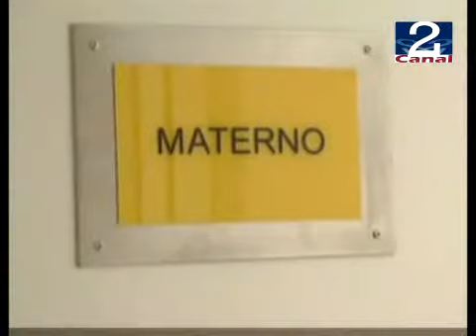22 MAR 2012 INAUGURACION POSTA PABELLON